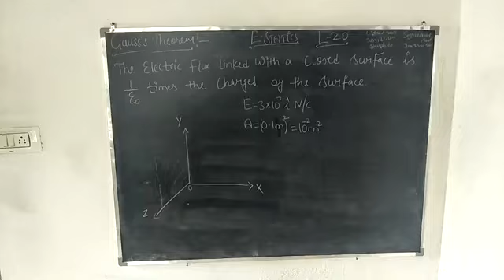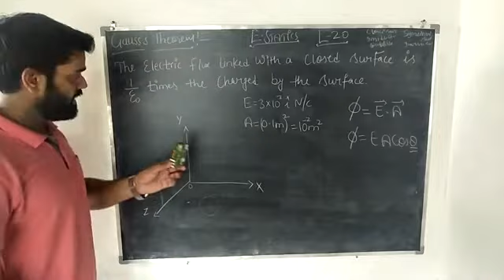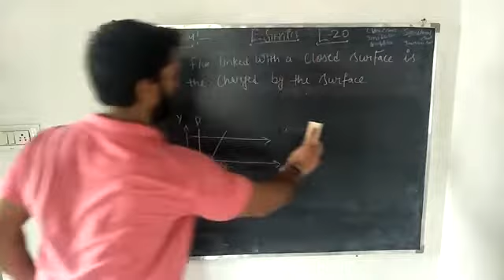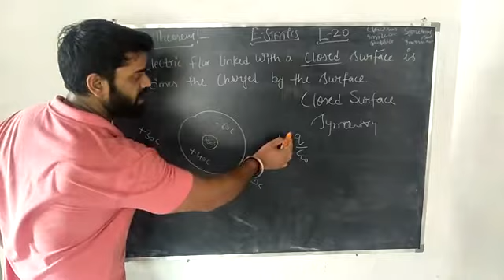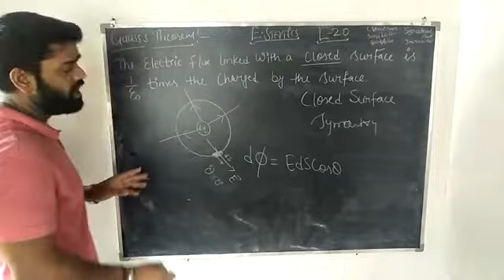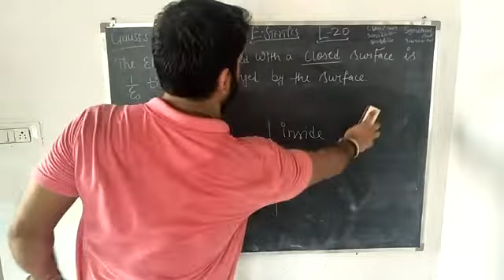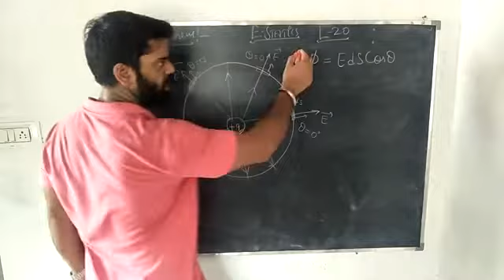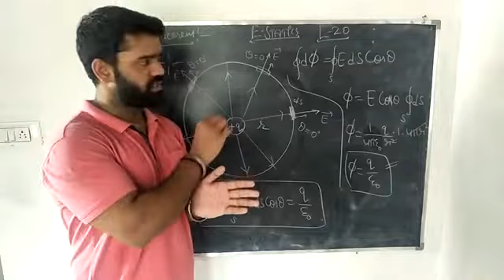Electrostatic L-20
Gauss law